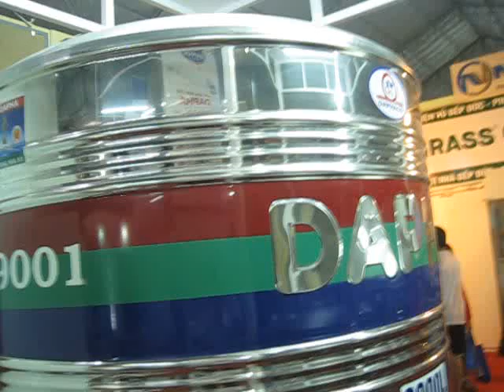Bồn Inox Dapha 2000L đứng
chuyên cung cấp Bồn Inox Dapha 2000L đứng chính hãng, chất lượng cao với Giá Tốt nhất, chiết khấu cao, khuyến mãi thường xuyên, Giảp pháp mua sắm vật tư thông minh tối ưu tiết kiệm nhất